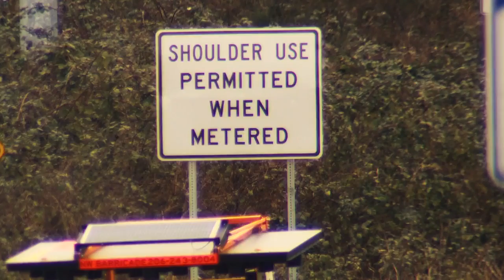Five things you need to know Tuesday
Mercer meters, rainfall continues and the Mariners honor a young volunteer.  Five things you need to know Tuesday.